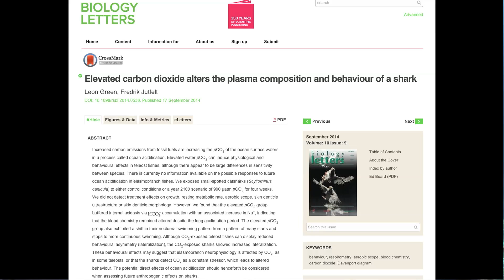Shark Smells - TWIS Short #6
SCIENCE and SHARKS!!!
Sharks rely on smell to catch prey. But, ocean acidification might be messing that up. Join Blair as she investigates...

Blair goes under water at The Aquarium of the Bay in San Francisco, CA to talk about sharks and smell.

Watch our weekly shows live on Google+ or check out our feed over - we have a chatroom! Join us!

Listen to our full episodes in audio or check out the show notes at our